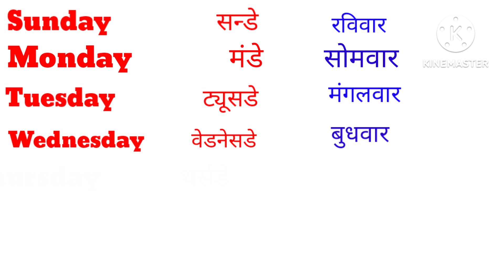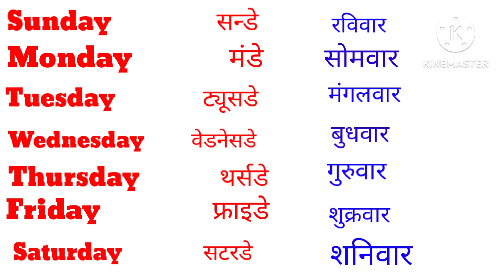Sunday Monday,sunday monday meaning,संडे मंडे,week name,sunday Monday spelling,7days name/सप्ताह नाम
Sunday Monday,sunday monday meaningसंडे मंडे weeks name,sunday Monday spelling7days name7 दिनों के नाम
name of weeks
weeks spelling
weeks meaning
Sunday monday meaning
Sunday Monday spelling
सप्ताह के नाम
सप्ताह के 7 दिन
संडे मंडे
संडे मंडे स्प्लिग
7 meaning
7 spelling
y pr meaning